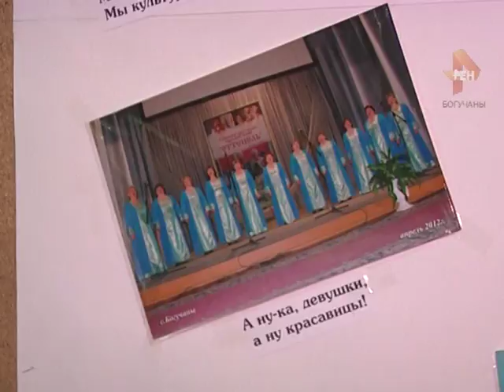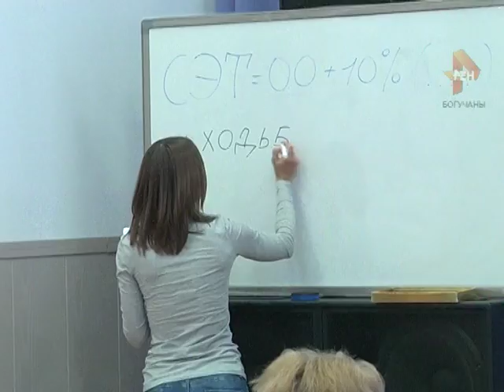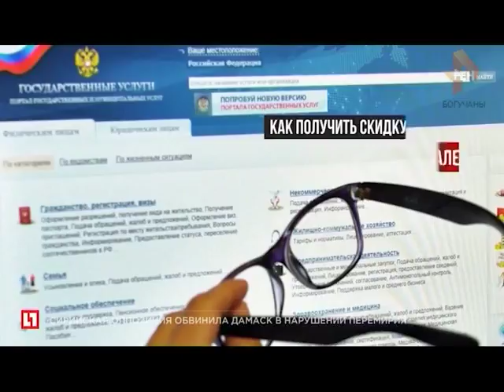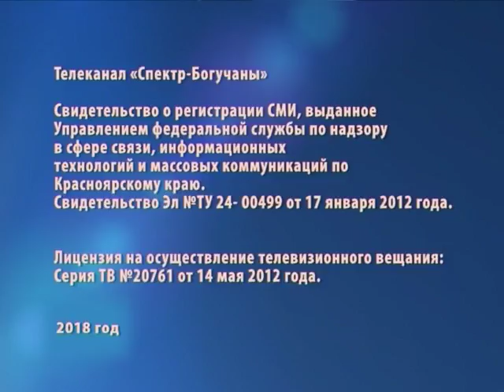Новости Богучанского района от 18,04,18